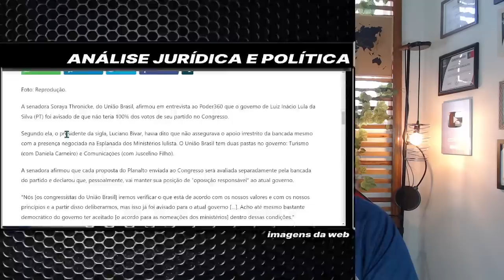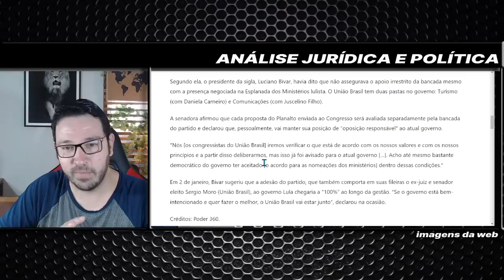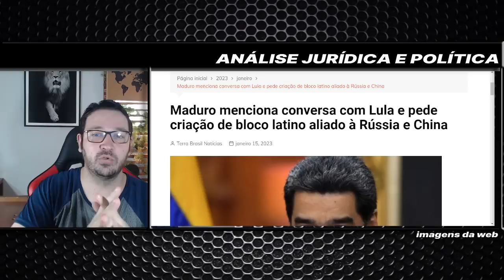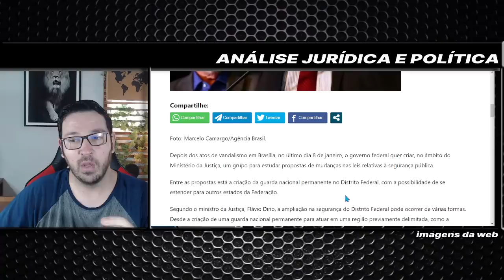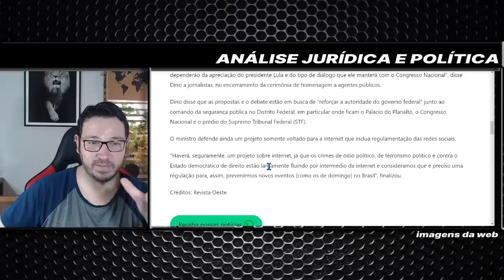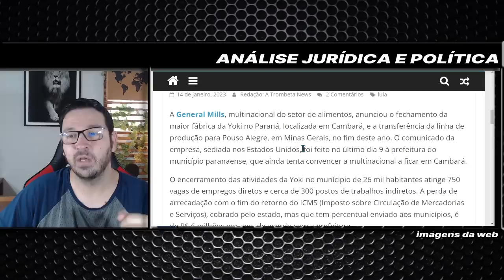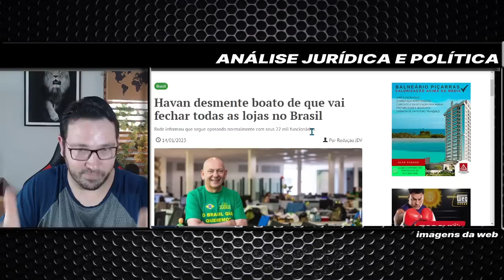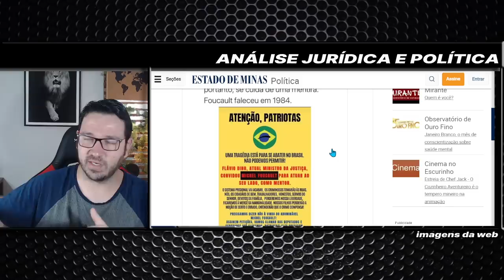GRAVÍSSIMO A ONÇA DEU RECADO LULA EM ALERTA MARURO ENTREGA LULA DINO E SEU PLANO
LULA, BOLSONARO, ALEXANDRE DE MORAES, XANDÃO, NINE, NOVE, DEDOS, BARBA, BOLSONARISTA, PETISTA, POLÍTICA, ESQUERDA, DIREITA, ANÁLISE POLÍTICA.